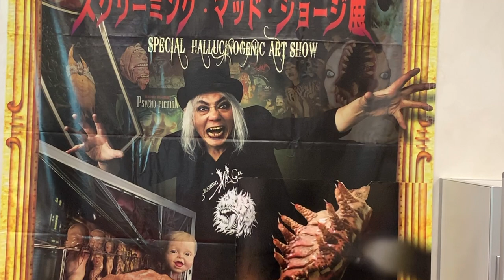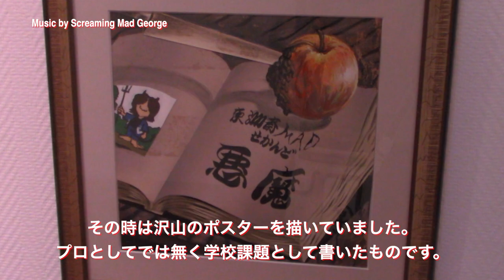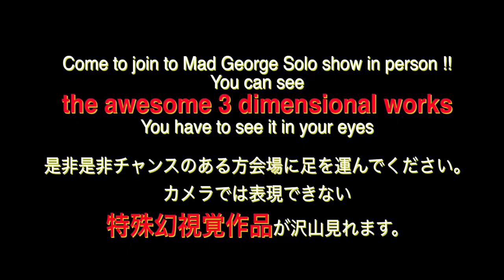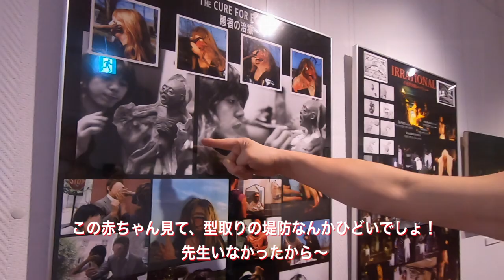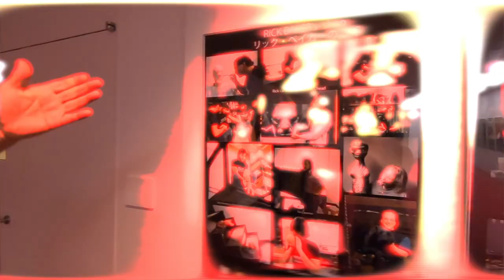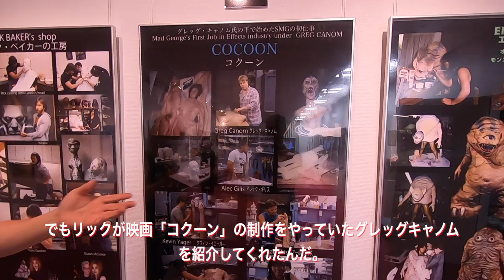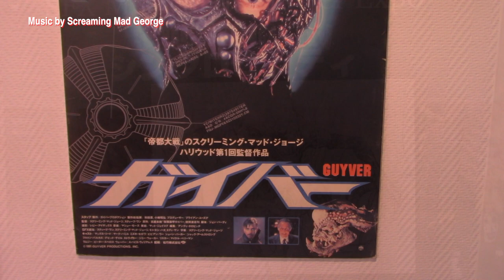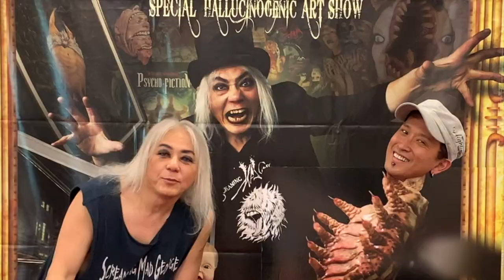【 SFX make up 】Amazing art of Screaming Mad George, Long Version. 必見 スクリーミングマッド ジョージ 特殊幻視覚展 ロング。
Screaming Mad George was born on October 7, 1956 in Osaka, Japan as Jôji Tani. He is a special effects make up artist , director and performer mucisian.  He is known for his work on Predator (1987), The Abyss (1989) and Big Trouble in Little China (1986).

1956年10月7日 大阪府出身、在住の日本人エフェクト・アーティスト、シュルレアリスト、映画監督、歌手、システマインストラクター。初芝高等学校（現・初芝立命館中学校・高等学校）卒業。アメリカ合衆国を中心に活躍。現在大阪芸術大学　客員教授として後世の育成に力を入れている。

撮影　AKIHITO
この業界を始めた頃、ジョージさんに憧れ、彼の作品を食い入るようにみて真似ました。あの頃は雲の上の人で話す事が出来なかったけど
こうして対等に英語で会話できるようになった事が嬉しいこの頃です。

Please check the another videos!
STUDIO AKI RECOMMEND
Amazing art of Screaming Mad George 必見 スクリーミングマッド ジョージ 特殊幻視覚展
Quality Check Process for KAGERO PREDATOR in China. 独占密着！中国工場影狼プレデター検品３日間の全て！正直疲れました。
Realistic Dragon Ball Freeza ? or Dhalsim make up
World's biggest Starbucks in Shanghai!!
Largest SFX studio in China!!
中国最大の特殊メイク造形工房 中国最新の特殊メイク造形技術を見てみよう！